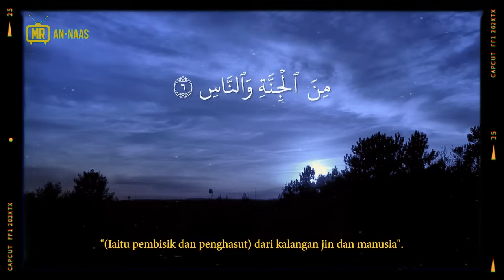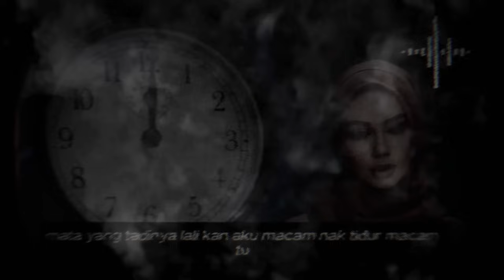MEREMANG❗HANTU BUDAK IKUT BALIK RUMAH